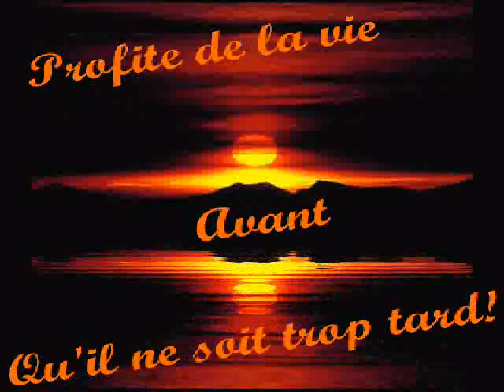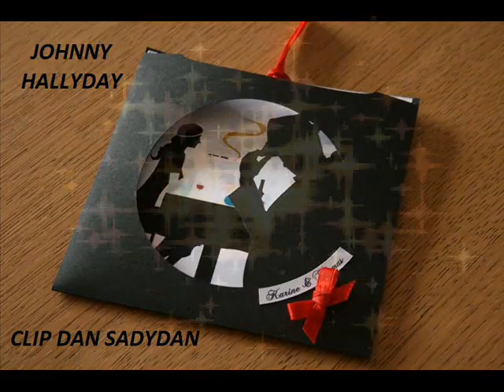JOHNNNY HALLYDAY l'aventure c'est l'aventure clip dan sadydan